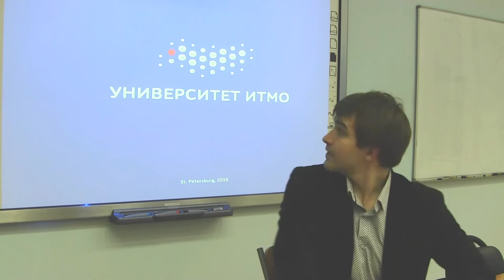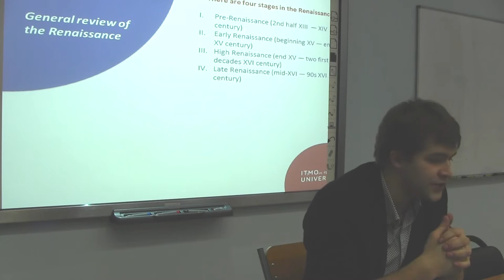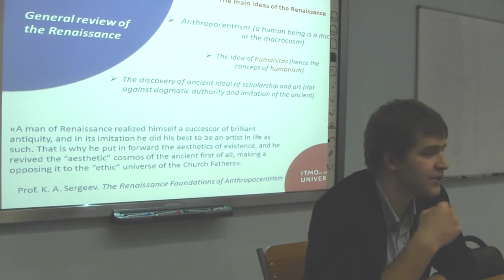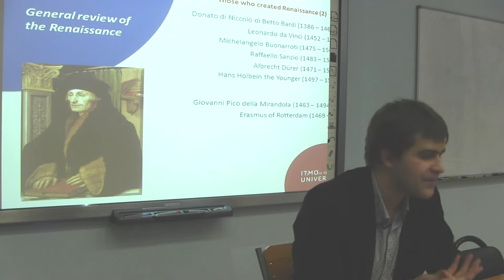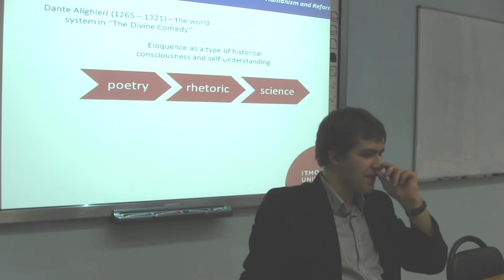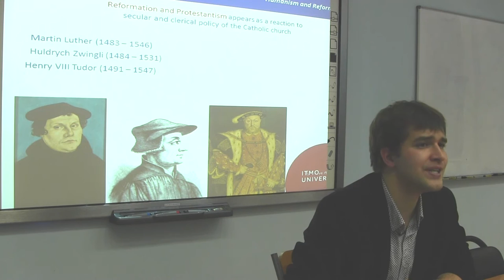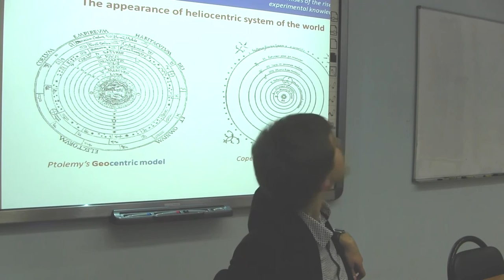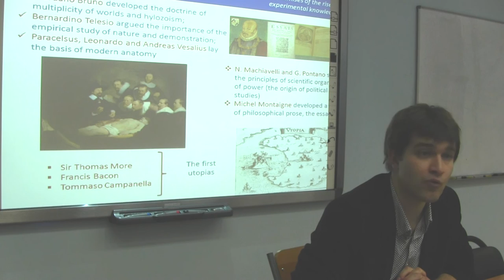Lecture 10. The Renaissance. The premises of revival of the ancient ideal of science and beauty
Development of classical philology, publication of the first critique issues of sacred and secular texts. The rise of anthropocentrism in science from rhetorical and poetical exercises. — Development of experimental (empirical) knowledge. Riot against the authorities (Aristotle and the Catholic dogmas). Heroes and titans of the Renaissance: discovery of one-point perspective in art, the first steps in investigations into nature and man: Leonardo, Michelangelo, Telesio, Galileo, Bruno. — The origin of the Modern science